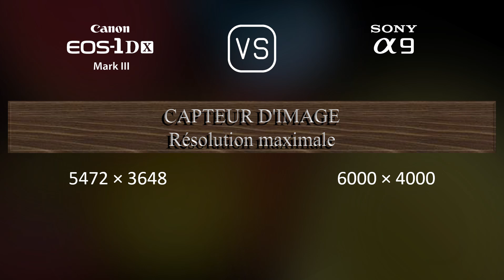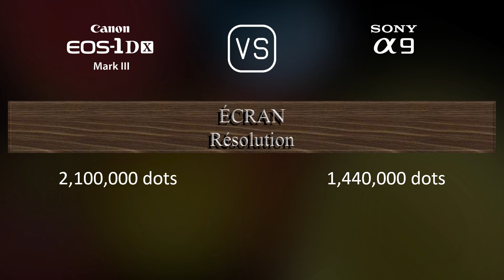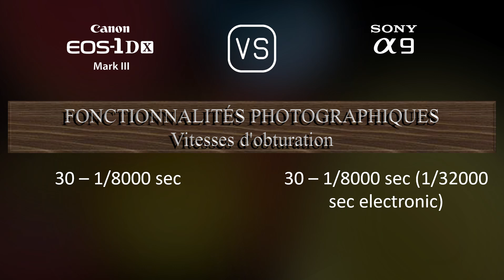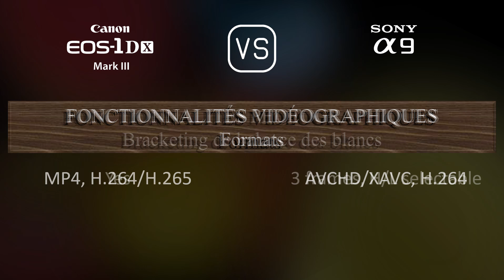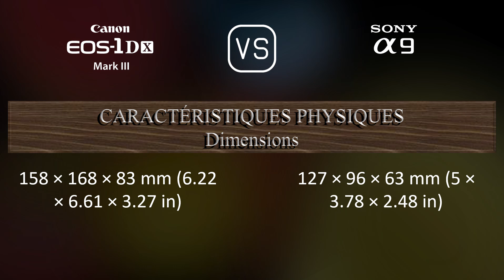Canon EOS-1D X Mark III vs. Sony A9: Une Comparaison de Caractéristiques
Cette vidéo fournit un aperçu des fonctionnalités du Canon EOS-1D X Mark III et du Sony A9 dans une comparaison de caractéristiques (comparison of specifications).

00:25 LANCEMENT
00:33 BOÎTIER
00:40 CAPTEUR D'IMAGE
01:01 IMAGE
01:16 OPTIQUE ET MISE AU POINT
01:41 ÉCRAN
01:58 VISEUR
02:13 FONCTIONNALITÉS PHOTOGRAPHIQUES
03:06 FONCTIONNALITÉS VIDÉOGRAPHIQUES
03:20 STOCKAGE
03:24 CONNECTIVITÉ
03:49 CARACTÉRISTIQUES PHYSIQUES
04:07 AUTRES CARACTÉRISTIQUES